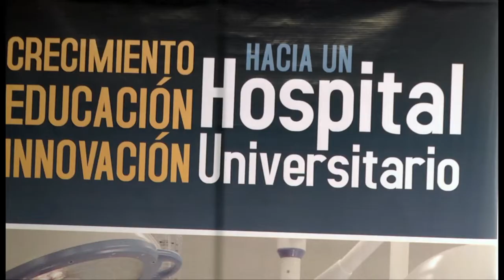SES Hospital de Caldas, U. de Caldas y U. de Manizales le apuestan al Hospital Universitario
Con la graduación de 13 médicos del Diplomado en Urgencias Médicas, se mostró una vez más consolidada la Alianza hacia un Hospital Universitario, que integran el SES Hospital de Caldas, la Universidad de Caldas y la Universidad de Manizales.

Edición
Jose Antonio Salazar

Periodista
Juan Alberto Arias

Webmáster
Juan Carlos Cano Aguilera